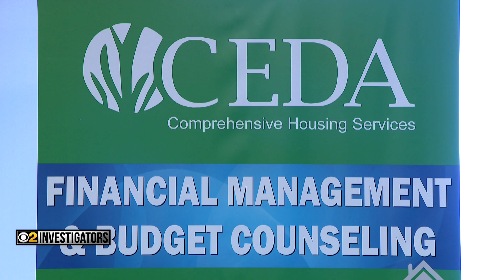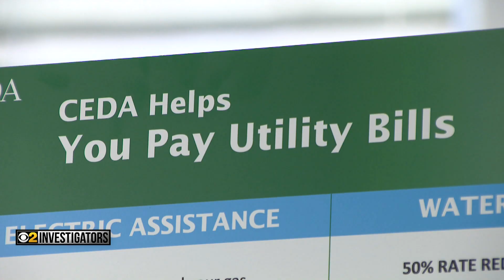A victim recalls a conman's pitch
A man who claimed "CEDA [the Community and Economic Development Association] and Chance the Rapper were working together in a program to pay off people's mortgages and other bills. It was